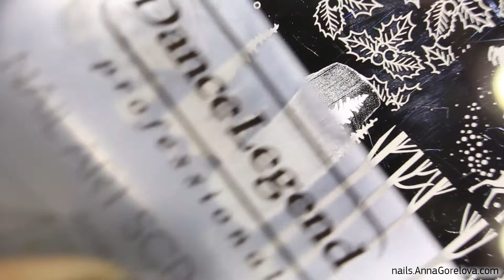Night winter forest nail design / Дизайн ногтей Ночной лес зимой